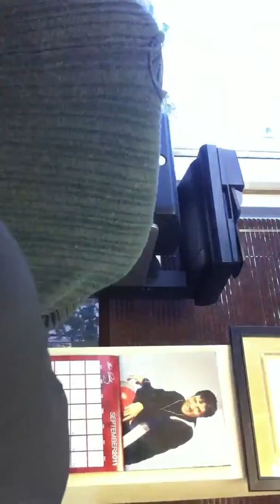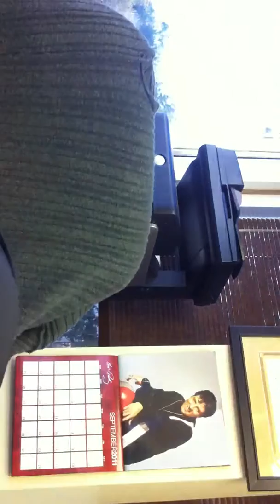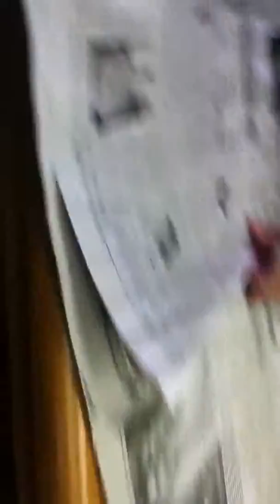How to mod a citizens bank pen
How to mod a citizens bank pen to make it shoot far, hard, an fast